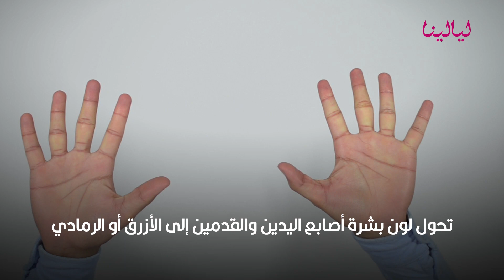نغزات القلب: الأسباب وطرق العلاج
تؤدي بعض المشاكل الصحية أو العادات اليومية الخاطئة إلى حدوث نغزات في القلب، وقد يتكرر الشعور بالنغزات التي تستدعي استشارة طبيب مختص لمعرفة أسباب حدوثها وكيفية علاجها، وسنتعرف خلال هذا المقال نغزات القلب: الأسباب وطرق العلاج.